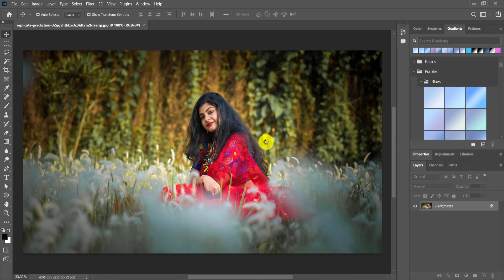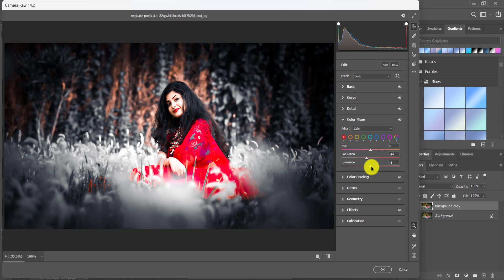HDR Camera Raw Trick Black Tone Photo Editing Tutorial | Photoshop cc Background Colour Change